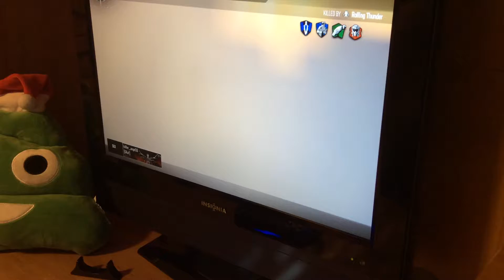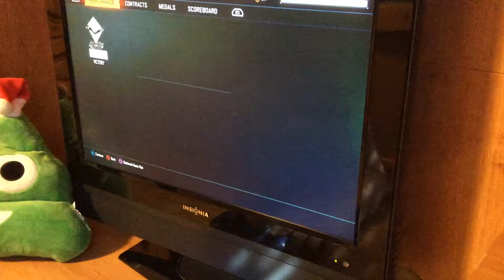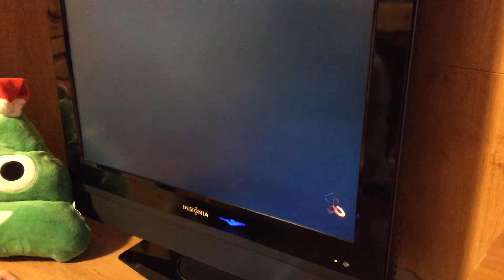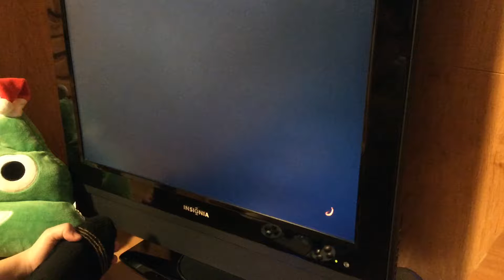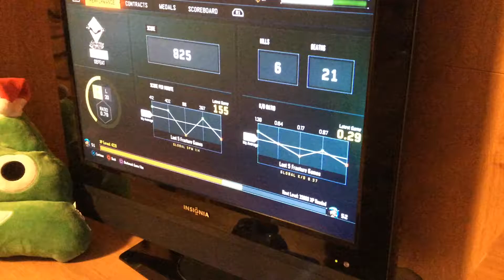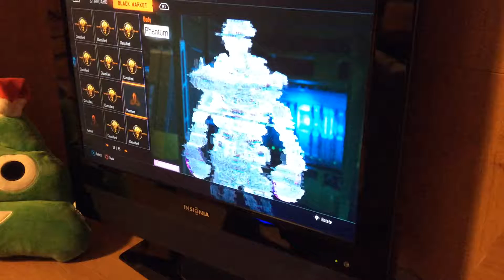Bo3 Pt 2 gameplay